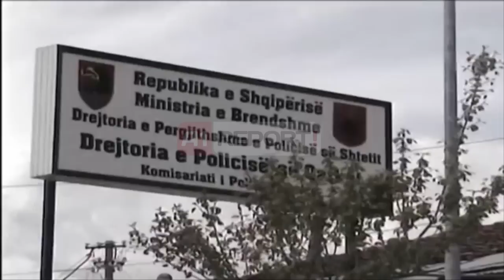A1 Report - Super mashtrimi me 1,5 mln $ pranga bosit të firmës Kapurani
KORÇË - Një biznesmen dhe bashkëpunëtori i tij janë prangosur nga Policia e Korçës, pasi dyshohet se nëpërmjet një skemë mashtrimi, përfituan 1.5 milionë dollarë. Të prangosurit janë Foto Kapurani administrator në disa kompanie betoni dhe Dhimitër Metollari.

Sipas prokurorisë, Kapurani në bashkëpunim me disa persona të tjerë ka krijuar disa subjekte në Qendrën Kombëtare të Regjistrimit për të krijuar shitje fiktive brenda kompanive.

Në analizë të veprimeve hetimore, në periudhën 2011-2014, kompanitë “KAPURANI VJARA”, “KAPURANI TRANS”, “BEÇI COMPANY” dhe “FOR BETON”, nëpërmjet veprimeve fiktive, i janë shmangur detyrimeve tatimore në vlerë totale mbi 170 milionë lekë të reja (rreth 1.5 milionë dollarë).

Ndërkohë policia vijon hetimin për të zbuluar dhe arrestuar të gjithë personat e përfshirë në këtë skemë mashtrimi. Para një viti Policia e Durrësit ka sekuestruar në njërin nga kamionët e kompanisë “Kapurani Trans” 5 kg kanabis dhe armë automatike. Në pranga ranë dy punonjësit e kësaj kompanie.

Ka qenë Prokuroria e Korçës, e cila pas miratimit nga ana e Gjykatës, ka urdhër arrestimin e 2 personave të dyshuar si të përfshirë në këtë skemë mashtruese financiare, ndërkohë që po punohet për evidentimin e personave të tjerë që mund të jenë përfshirë në këtë skemë.